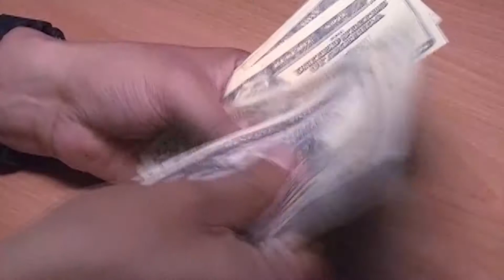Diputados buscan reformar el presupuesto 2021